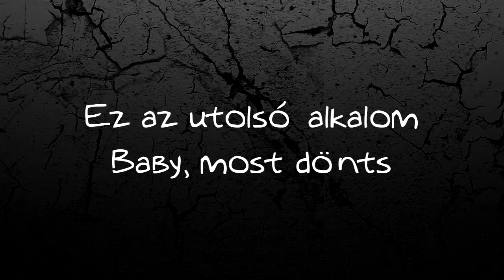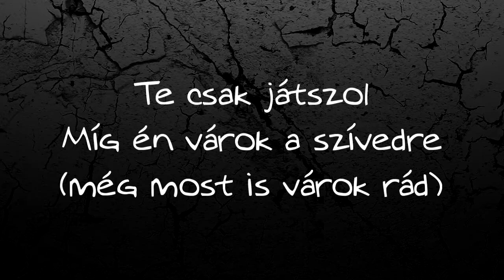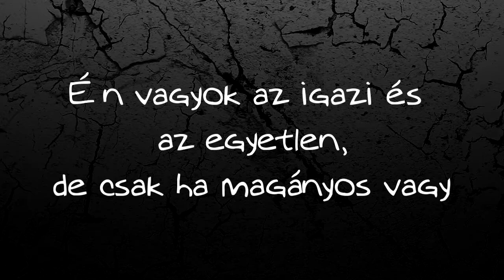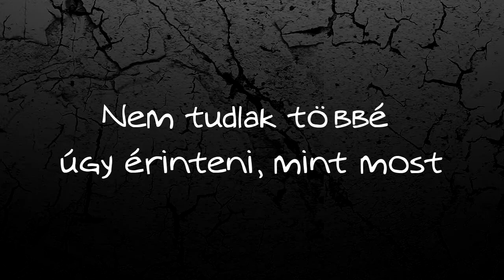The Cab // Temporary Bliss (hungarian/magyar) HD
remélem tetszik! Nem tükörfordítás!